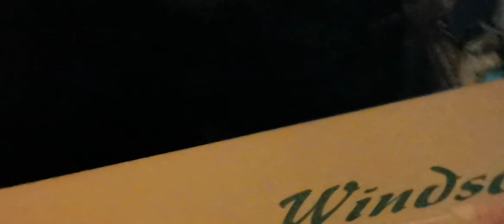Leon FIAT MotorHome Caravan RV 4CH 1080P 4G sim card online Mobile 24H CCTV live Recorder dvr camera